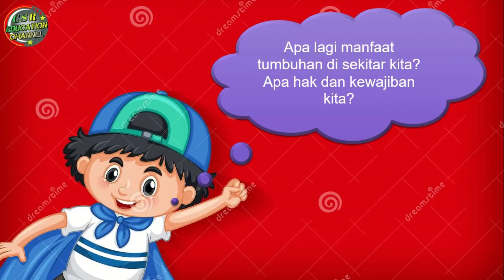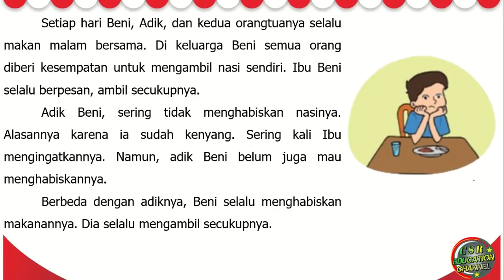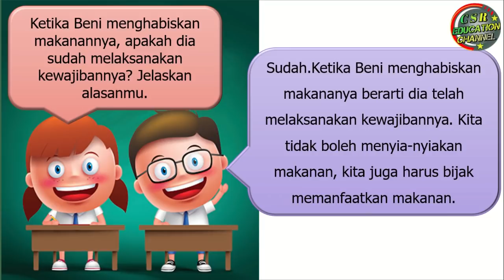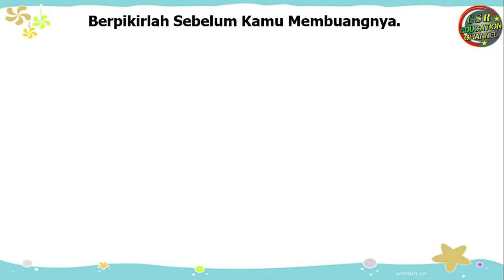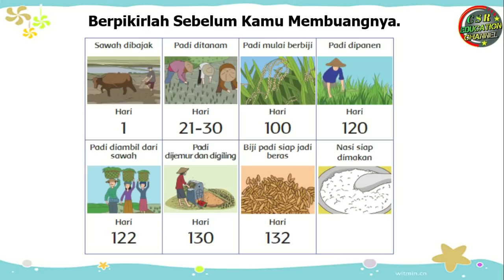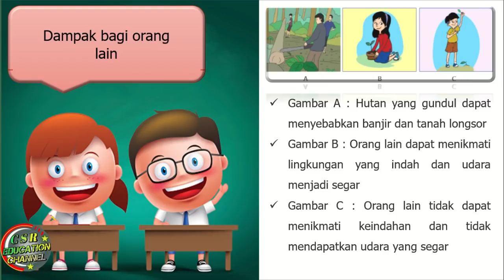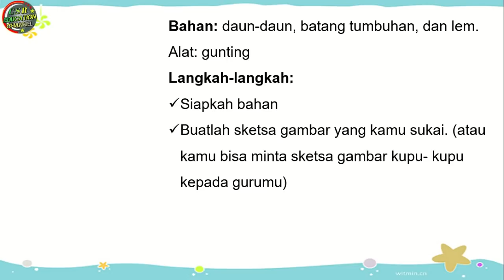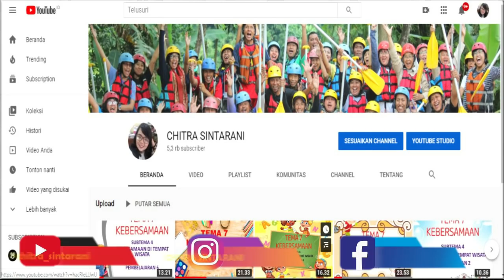Kelas 4 Tematik : Tema 3 Subtema 1 Pembelajaran 2 (Peduli Terhadap Makhluk Hidup)